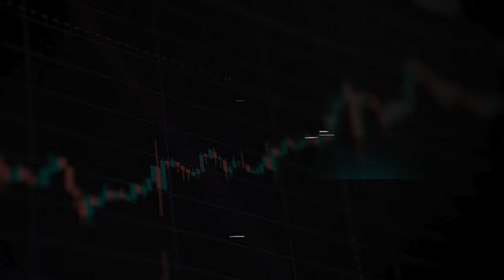EP07: Mindset do Trader